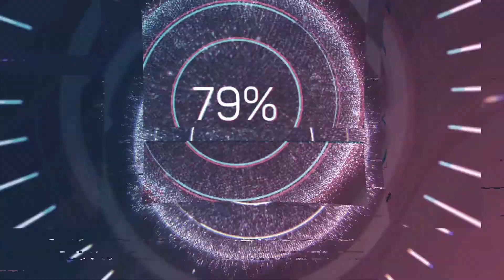Unbiased Episode 19 | RIP John Madden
The greatest football podcast Unbiased is back.

Pornhub :
Al B Cummings

This is The Bad Guy Has Spoken Podcast. The no holds barred vlog/podcast where we debate on different subjects. Here we don't care who we offend, we are just stating our opinion.